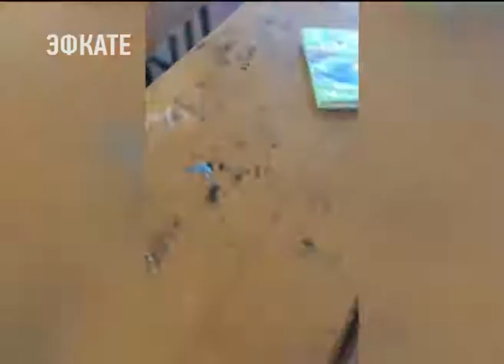Вениамин Кондратьев пообещал разобраться в ситуации с увольнением учительницы в Сочи. Новости Эфкате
Инцидент с учительницей биологии случился в конце прошлого года. Педагог выложила в сеть видео с обшарпанной мебелью и облупившимися стенами в кабинете, где она проводит занятия. После чего учительница была уволена — формальным поводом для этого послужили жалобы родителей.

Сочи. Новости.
Телеканал Эфкате.